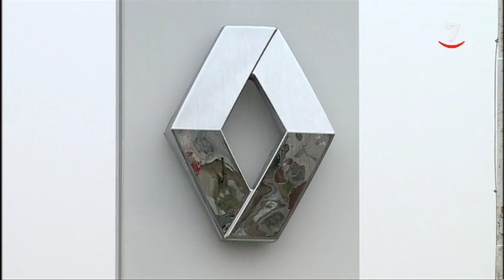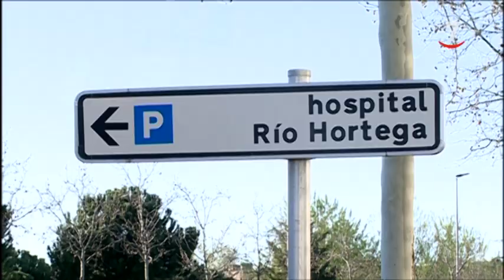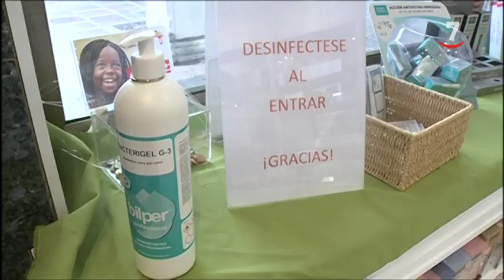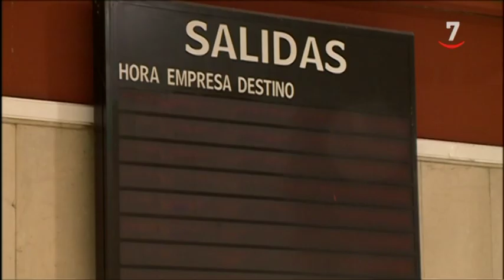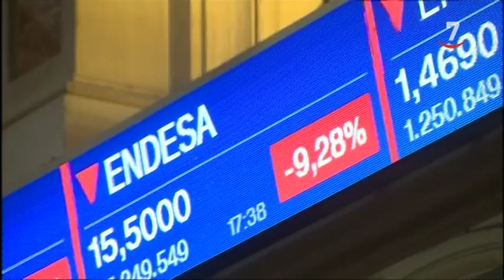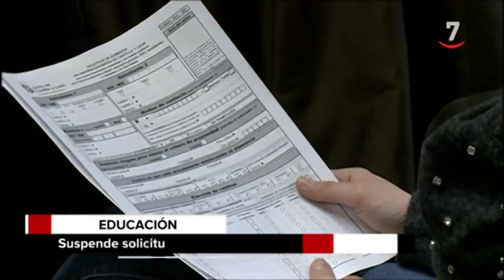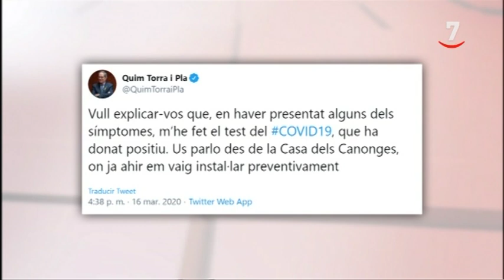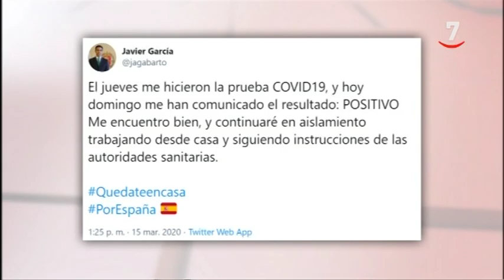CyLTV Noticias 20.30 horas (16/03/2020)